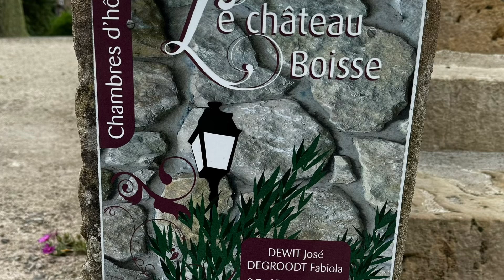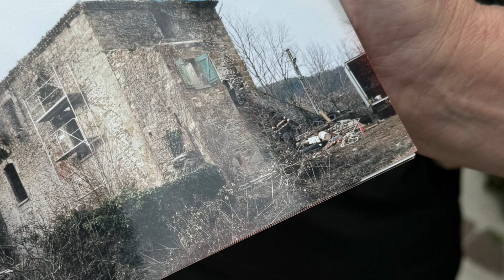16 november 2024